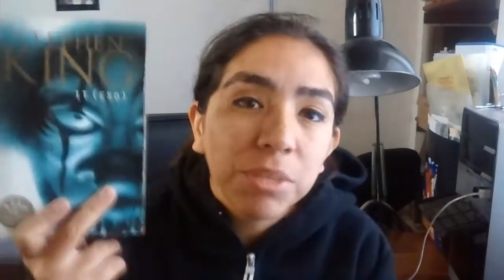Para empezar a leer a Sthepen King